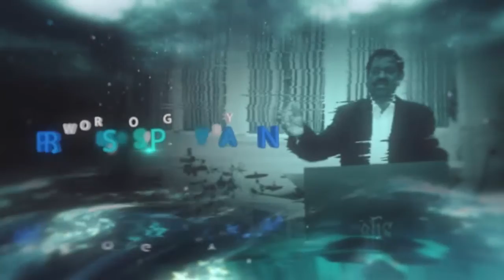Messages- விபச்சாரம் செய்கிறான்/Adultery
Love of Jesus Indian -Tamil Church, Edison
Pastor.Moses Pandian
விபச்சாரம் செய்கிறான்/Adultery